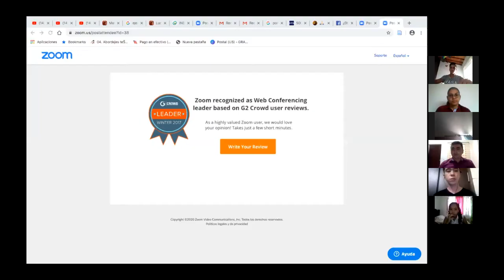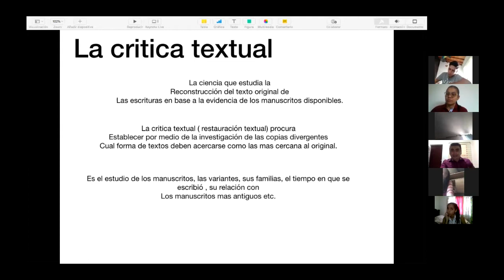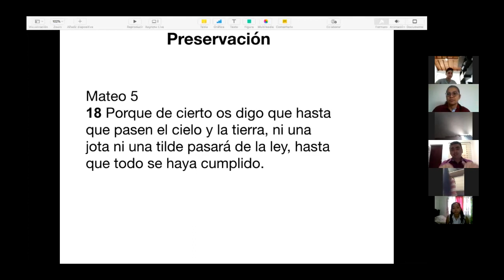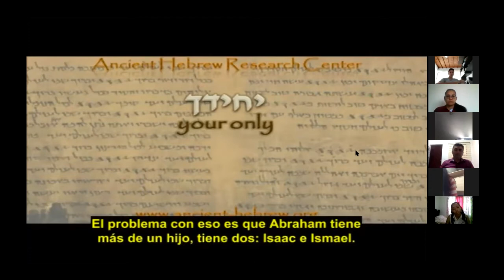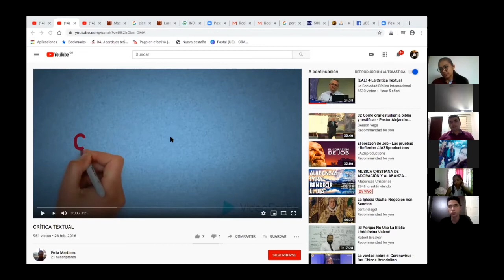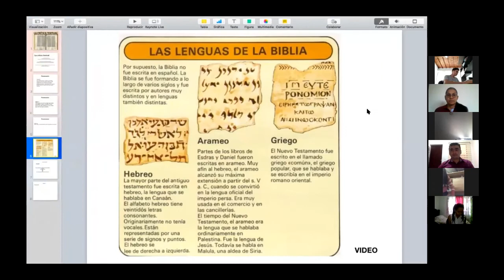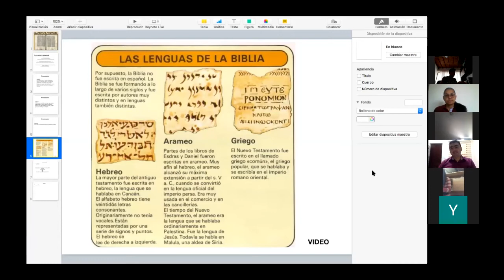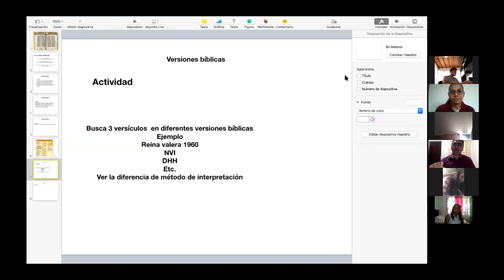Clase de religión grado 11, 13-04-20 - Clases virtuales CADS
Clase de religión para el grado 11
Profesora Lilia García
13 de abril del 2020